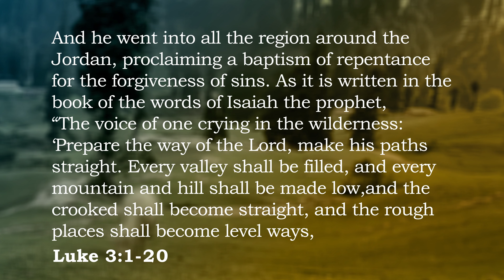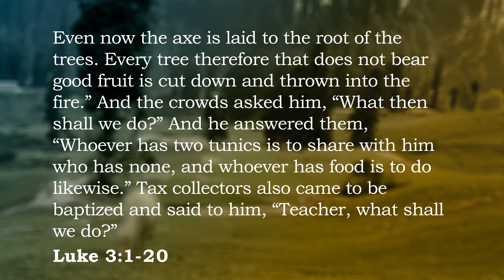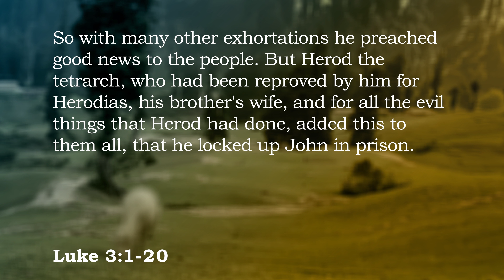Hope in the Wilderness | 2023-03-19 | Luke 3:1-20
Murray McLellan's sermon from Luke 3:1-20,  as preached for our Luke series at the Saskatoon Scotiabank Theatre with Grace Fellowship in Saskatoon, SK.